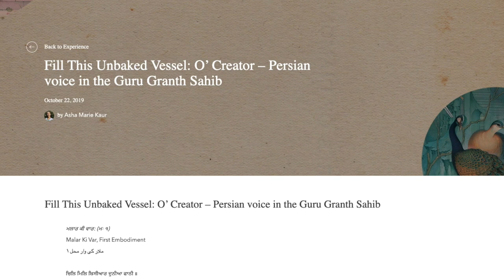Interview with Asha Marie Kaur - Sikh Research Institute (SikhRI)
Watch interview with Asha Marie Kaur, a Research Assistant with Sikh Research Institute (SikhRI).

Asha Marie Kaur is a Research Assistant with SikhRI. She has a BA in Political Science and International Studies from Northwestern University in Evanston, Illinois, where she was born and raised. Her work at SikhRI is tied to her love of the Persian language and the ways it connects Iran, Afghanistan, Central Asia, and the Indian subcontinent. She is working on writing Shabad in Perso-Arabic script to reassert Gurbani's place in the Persian literary world. A self-identifying mixed-up Sikh, she is also working on creating resources for Sikhs and non-Sikhs alike that offer ways to connect the word of the Guru to concepts of justice in today's world. One day she hopes to get a Ph.D. in Iranian politics and for now can be found between Newark, New Jersey, and Chicago, Illinois, with her traveling cat Mac.